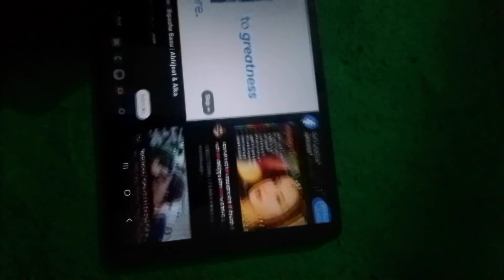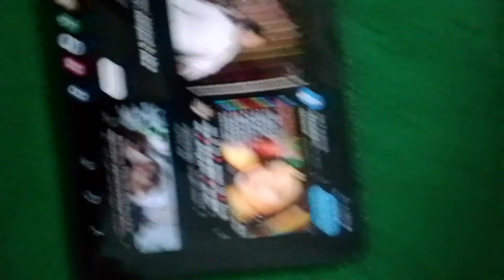aapki awaaz sunane ka Tarika